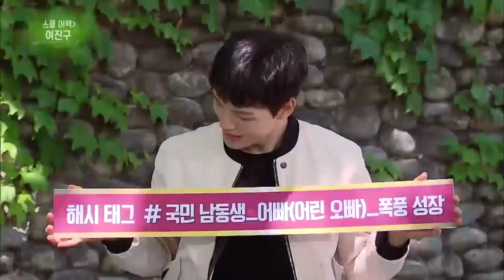School Attack : Yeo Jingoo [Entertainment Weekly / 2017.05.29]